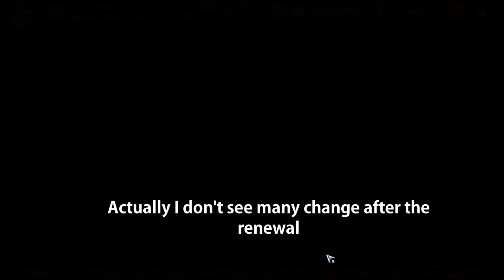[Action Taimanin] Post-renewal Mizuki Shiranui in action - Arena Tower F75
my Shiranui clears arena tower F75 after her renewal